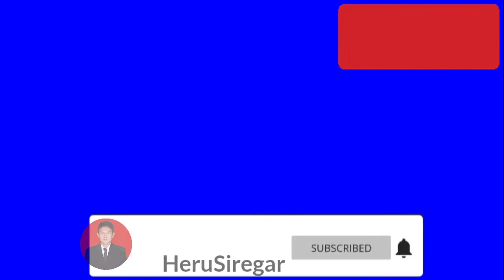UNBOXING & Review Hardcase + tempered glass Vivo V21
hardcase + tempered glass Vivo V21